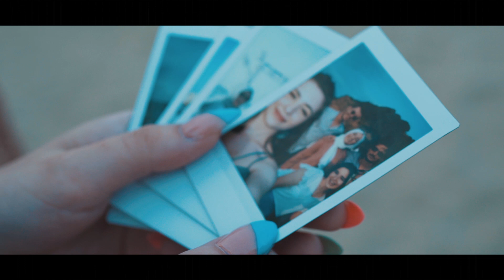Kumsalda Nikah Zeynep&Murat 15-08-2019 Bursa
İşte karşınızda enfes bir kumsal nikahı. Güzel çiftimiz Zeynep ve Murat'a ömür boyu mutluluklar dileriz. Elif Organizasyon